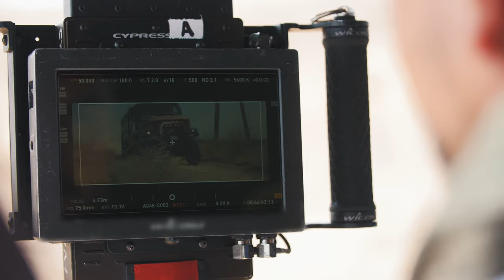Why Georgia: Savannah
Savannah is the second largest production hub in Georgia outside of Atlanta, and it’s easy to see why crews are drawn to the area.

The tree-lined streets and historic buildings can play for almost any time or place. In this episode of Why Georgia, we explore the “Hostess City of the South” and how the people there are really the stars of the show.